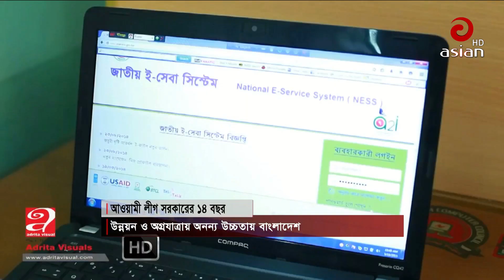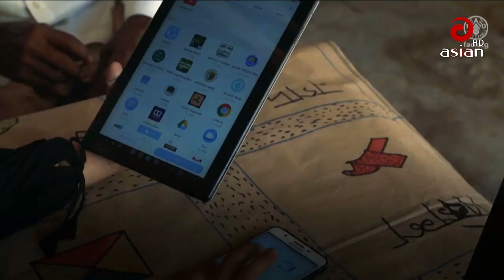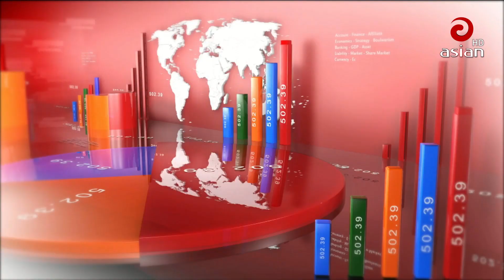এশিয়ান টিভি সকালের সংবাদ -০৮ জানুয়ারি ২০২৩ | Asian TV Sokaler Songbad